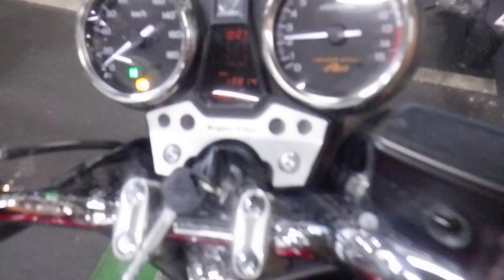CB400スーパーフォア ネイキッド 2019年 中古車 バイクショップ名:アウトレットバイク大阪